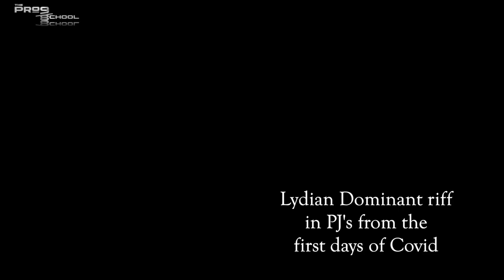A Compilation of My BEST riffs from 2013-2021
Here's a collection of some of my favorite riffs from the last 8ish years!

00:00 - Intro
00:15 - 'Reignition' Intro Riff
00:45 - 5/4 Riff from '10 Odd Meters You Need to Know'
01:02 - 'The Fourth Wall' Bridge Riff
01:21 - 'Unbalanced Tranquility' Breakdown Riff
02:20 - 'Deviation 2070' Main Riff
02:47 - Crazy Riffs from 'Solar Storm'
03:40 - Unused Left Hand Whammy Riff
04:07 - Riffage from early 2020
05:09 - 'Anamorphosis' Trading 4's Riffing
06:02 - 'Escape Velocity' Ending Riff
07:01 - 8 String Riffs from Early 2019
08:01 - Lydian Dominant Riff from 2020
08:41 - 8 String Riffing from 'Gravity Well'
09:51 - 7/8 Rush Inspired Riff from '10 Odd Meters You Need to Know'
10:17 - Riff of the Week #1 from Early 2019
11:17 - ROTW #13
11:40 - Thrash Metal in 7/8 from '10 Odd Meters You Need to Know'
12:41 - Unused Riff from 2013
13:05 - 'Solar Storm' Breakdown
14:09 - 'Reclusive Peace' Riffs
14:38 - Polyrhythmic Afro Cuban Nonsense
14:55 - Riff Section from 'The Ascent'

🔴 Like on Facebook and follow on Instagram to stay up-to-date with the latest news: